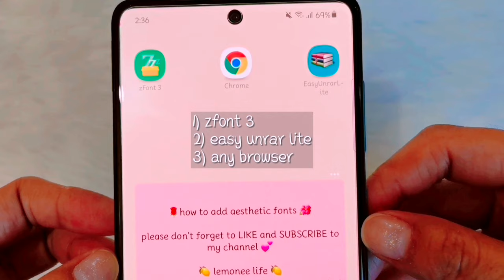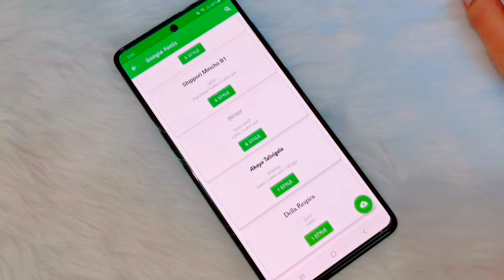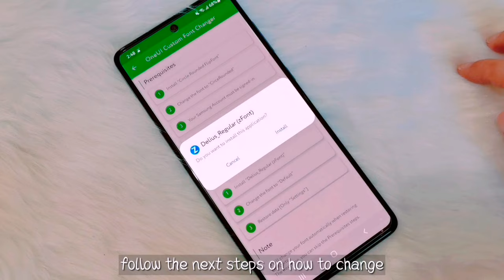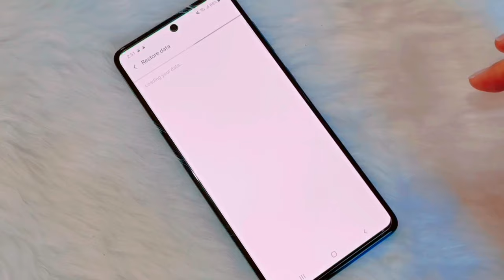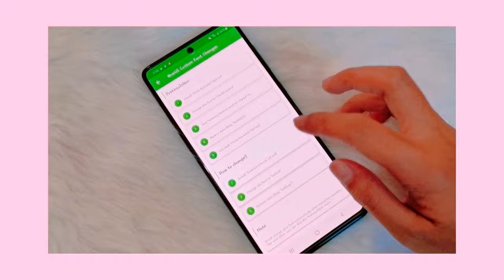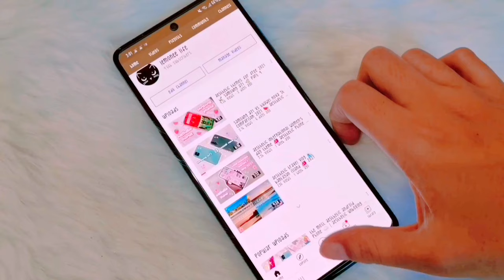how to add aesthetic fonts on your android 📜 samsung galaxy a71 ✨ part 2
🗒 ❛ 🍋 hello there lemonees (๑˃ᴗ˂) another day, another video ✨

here is another video on how you can add aesthetic fonts on your samsung (android) phone. i know some of you watched my first video about adding fonts too, but there were changes in the app. please watch it carefully so that you can change your fonts.

𝘄𝘄𝘄.𝗱𝗮𝗳𝗼𝗻𝘁.𝗰𝗼𝗺